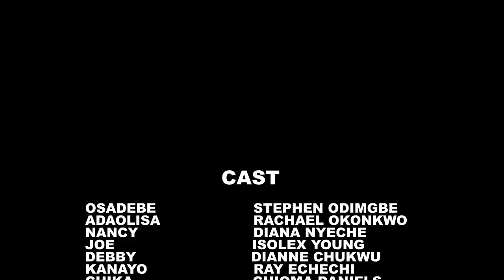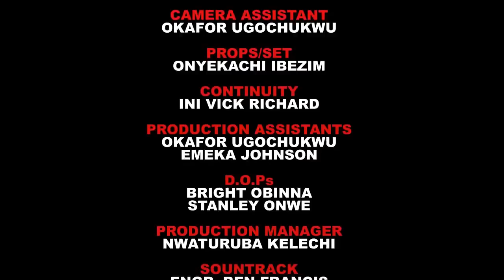FAMILY IN PAINS COMPLETE FULL SEASON - RACHAEL OKONKWO|STEPHEN ODIMGBE 2023 LATEST NOLLYWOOD MOVIE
It is said that when a child says that his or her mother will not rest should be prepared to be awake all day. This blockbuster Nollywood family is indeed full of action, intrigues, suspense and will definitely crack you up with laughter!. "FAMILY IN PAINS" is indeed a movie to enjoy and share with family and friends!.

Starring: Rachael Okonkwo, Stephen Odimgbe, Isolex Young, Diana Nyeche, Dorex.

Director: Augustine Iloh

Associate Producer: Augustine Iloh

Executive Producer: Atuma Henry